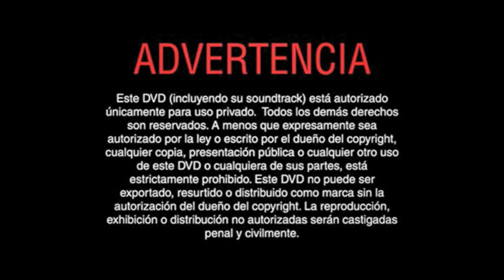Inicio DVD Alma de Héroe 2004 (Argentina)